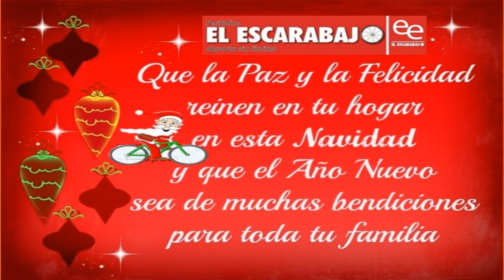Saludo de Navidad y año nuevo 2022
Feliz navidad y próspero año nuevo 2023 aferrados al Señor